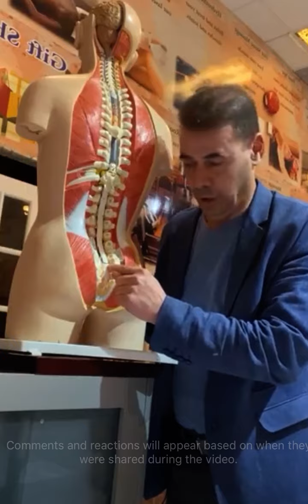علاجات طبيعية لعلاج سقوط و ضعف القدمين